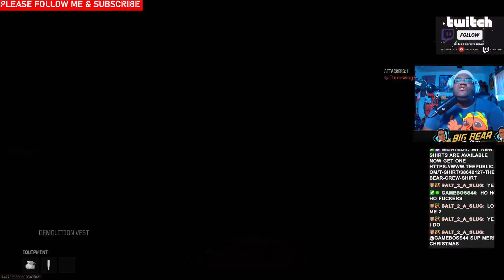Call Of Duty: Modern Warfare 3 Christmas Eve Ho Ho TWITCH LIVESTREAM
MY WISH LIST  CHECK IT OUT GUYS

➤ 🎮 XBOX TAG NAME: Fattboyygamer